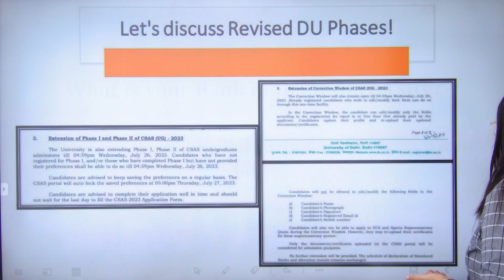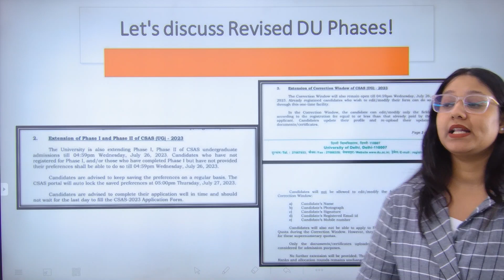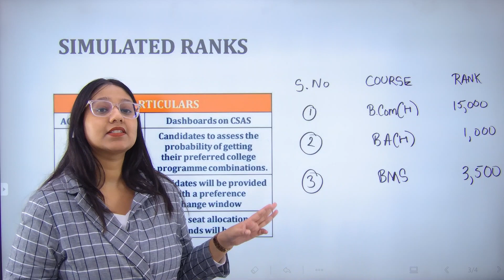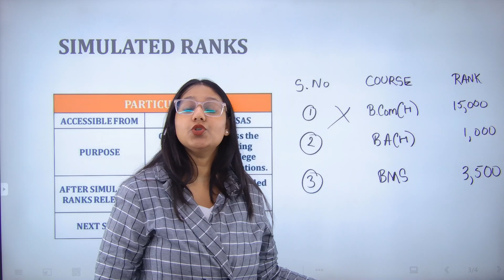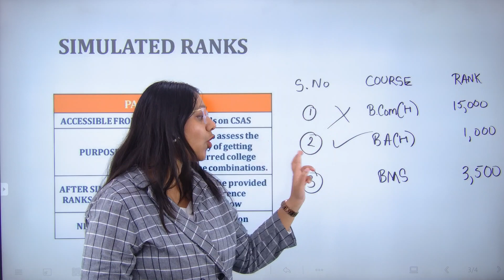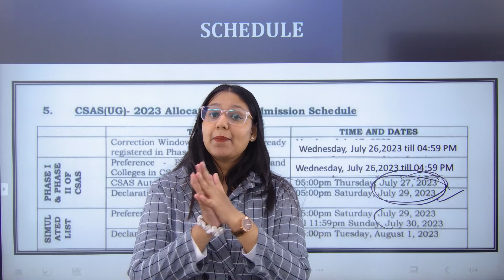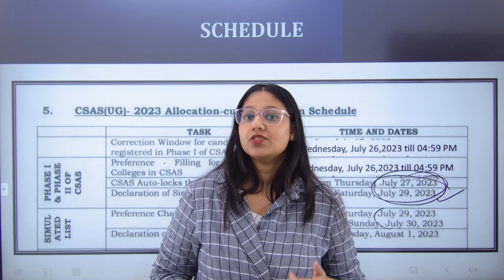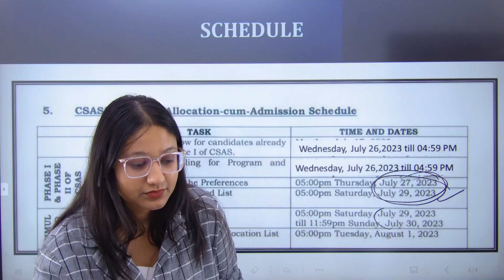Delhi University Phase 3 | DU Simulated Rank List | How to Check Your Position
In this video, we will guide you through the process of checking the Delhi University Phase 3 Simulated Rank List. If you have applied for DU Admission 2023 and are eager to know your position in the rank list, this step-by-step tutorial is a must-watch. Don't miss out on this crucial information for your college admissions journey.

Our journey may have been short, but it's a fruitful one. 😀
We have helped over 90+ students get into DU, BHU, and other top CUET colleges.
And guess what?  We plan to get this number up a bit more. 😉
So, hop on to learn more about CUET, its participating universities, and most importantly, the strategies and preparation methods we employ to help ambitious students like yourself reach for the stars 🌠.